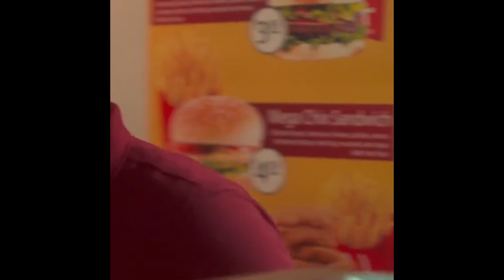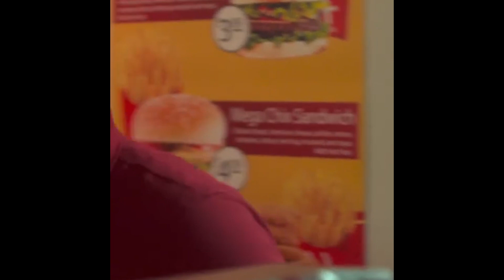[FREE] FUTURE X ATL JACOB TYPE BEAT ~ "BUTCHER" | free hard trap beat 2023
🎹TRACK INFO:
●Bpm 156
●Key D sharp minor

📃READ THIS BEFORE USING:
! This beat is free for Youtube and Soundcloud placement. Credit is always required (prod. yora).